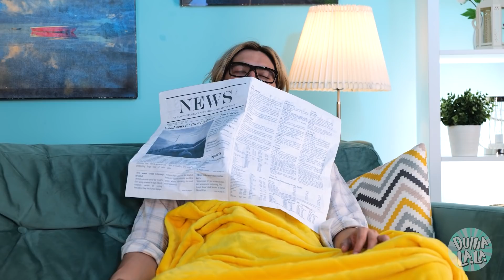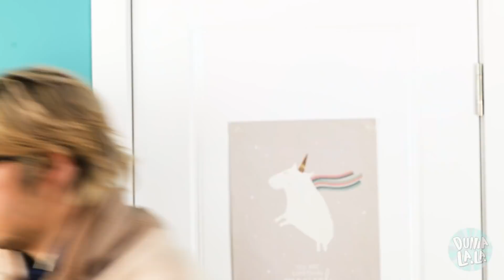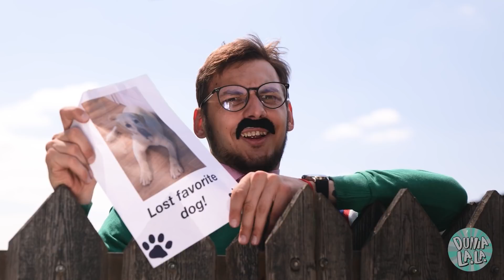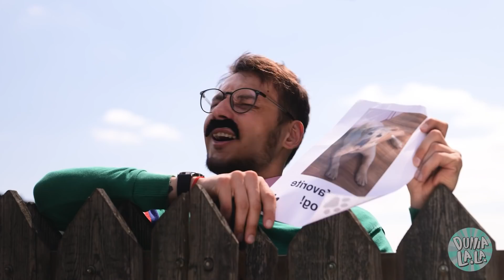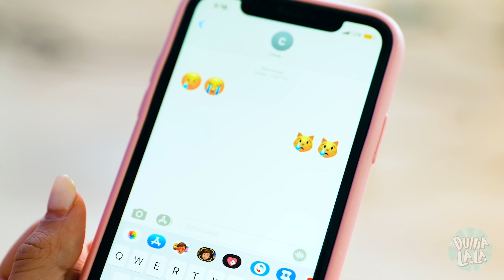ANJING BARUKU – Cara MENYELINAPKAN ANABUL ke Rumah! Kalau Manusia Kayak Kucing | oleh Dunia La La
Buat kado ulang tahun, kamu ingin banget dapat anjing 🐶!✨ Tapi kamu malah dapat … BONEKA anjing 😥 Huuh, Papa dan Mama tidak mau punya hewan peliharaan di rumah 😮 Tapi bagaimana kalau kamu menemukan anabul yang sempurna buatmu🤩 di jalan? Bagaimana cara menyembunyikannya di rumah dari papa dan mamamu?🤔 TEMUKAN beberapa ide dalam video keren kami!

Chapters:

00:00 PESTA Ulang Tahun

00:34 Seekor ANJING

01:20 Ayah

02:06 Mandi

02:45 MAKAN

03:10 Pagi hari

04:18 Sarapan

04:50 Situasi canggung

05:25 Menyelinapkan anjing

05:52 Rahasia

06:47 Tetangga aneh

07:24 Dokter

07:56 Hidup itu sempurna

08:22 Kami tak punya ANJING

09:11 Prank

09:54 Kue kering

10:21 Hewan Peliharaan Kesayangan

11:06 Mama

12:05 Kitty

12:22 Pagi yang aneh

12:56 Musik

13:27 Memandikan KUCING

14:12 Ikan menggemaskan

14:33 Mau pergi

14:55 Surganya kucing

15:30 PopCorn

16:18 Kue kering

16:37 KUCING Baik atau Nakal

17:36 Perang

18:10 Pacar VS Kucing

18:37 Kita mulai PESTANYA

19:39 Prank

20:12 Perpisahan

20:40 Kangen sama anabulku

21:25 Mencoba menghibur

22:02 Perayaan